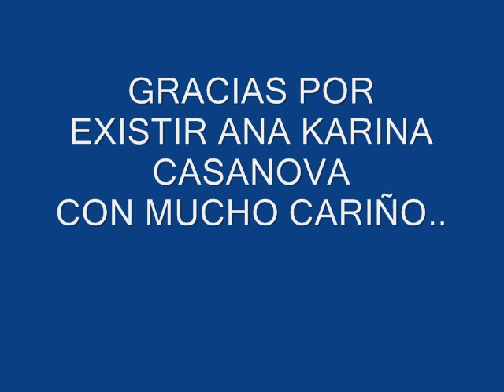Ana Karina Casanova VIVO POR ELLA.wmv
Te adoro Anak!!! eres la mejor del Venezuela y el Mundo! espero te guste.! besos